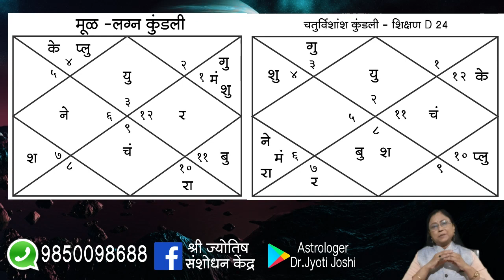Dwadashaush vargkundali !अचूक फलादेशाची गुरुकिल्ली वर्ग कुंडली ! भाग 03 ! D12 ! D16 !D20 ! D24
ज्योतिषशास्त्राचे अभ्यासक व ज्योतिषशास्त्र प्रेमी यांचे मी डॉ.सौ. ज्योती जोशी मनःपूर्वक स्वागत करते.

 प्रत्येक राशीचे बारा समान भाग केल्यानंतर द्वादशांश कुंडली तयार होते. तिला आपण डी१२ असेही म्हणतो. ही कुंडली मुख्यत: जातकाचे आपल्या माता - पित्याशी नाते कसल्या प्रकारचे राहिल? हे कळण्यासाठी पाहिली जाते. जातकाचे आपल्या आईशी किती जमेल? आपल्या वडीलांशी किती जमेल? हे या कुंडलीवरुन कळू शकते. द्वादशांश कुंडली पाहत असतांना चतुर्थेश, दशमेश आणि मूळ कुंडलीचा लग्नेश पाहणे खूप आवश्यक असते.

राशिभविष्य कसे बघाल    ?